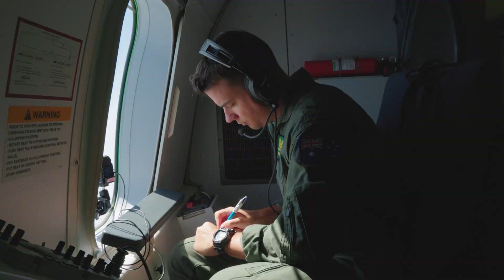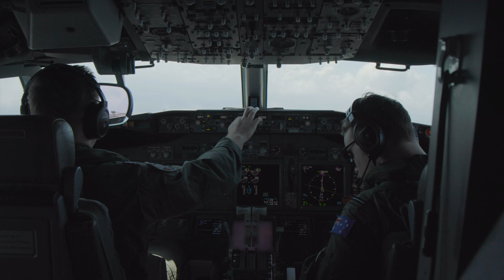P-8A Poseidon Milestone! 😍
🎯 Milestone achieved:

Australia’s P-8A Poseidon flew with AI-assisted technology developed alongside AUKUS partners at TalismanSabre2025.

The AI models support aviators by analysing data to help identify threats more efficiently.

🎥 | SGT Kieren Whiteley